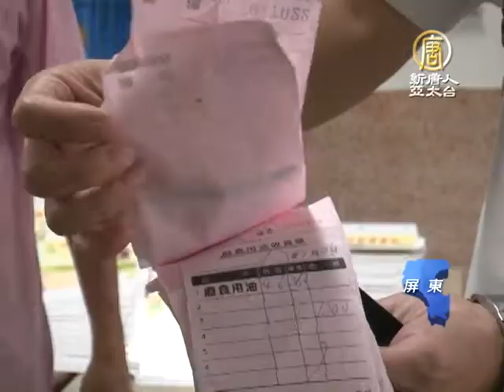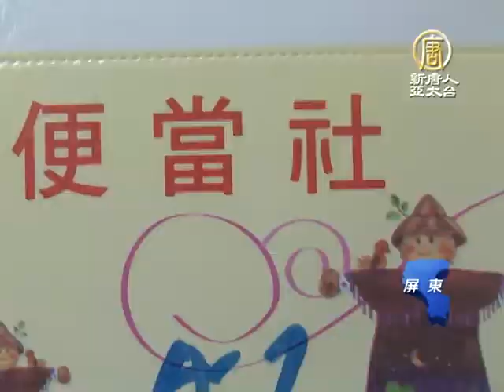【新唐人/NTD】團膳業者爆料：順德尚有收購廢油｜餿水油｜魏國彥｜曹啟鴻｜順德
環保署長魏國彥上午到屏東縣政府找縣長曹啟鴻，商討廢油回收問題，才剛離開，下午屏東縣清查行動屏東市食品業者，又查到順德企業尚有收購廢油，並不知目前流向，食安問題再露隱憂。